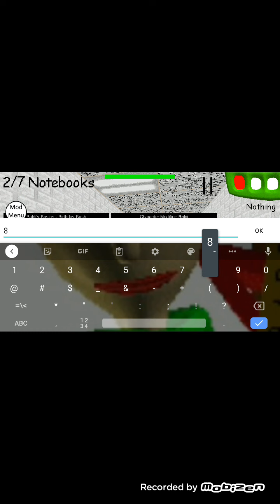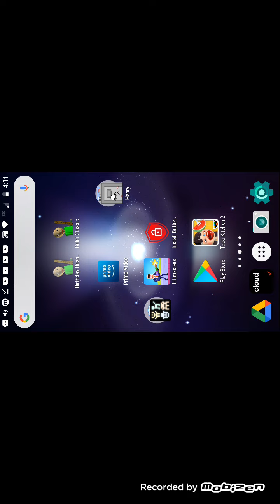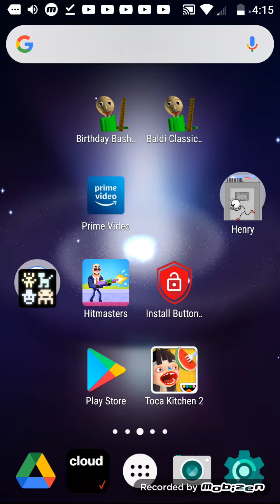mod menu for baldi birthday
credit to fasguy